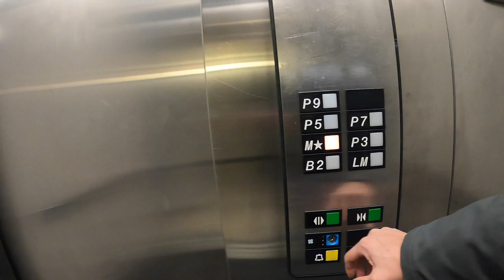Otis Elevator at Spring Garden Place, Halifax, NS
Riding down the Otis elevator in Spring Garden Place, Halifax, Nova Scotia, from paid parking garage to lobby. Recorded with a GoPro Hero8 Black in Feb 2020.